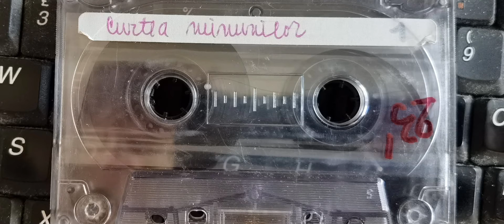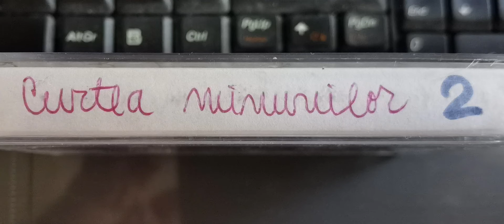Iakovos Kambanellis - Curtea minunilor (premieră din 19.01.1970)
Am căutat mult piesa asta și n-am găsit-o nicăieri, mi-am dorit mult s-o reascult. Are ceva... un nu-știu-ce... Stiam că am înregistrat-o de la radio cu mulți ani în urmă, dar n-am mai ascultat caseta cam tot de pe atunci. Așa că am căutat iar în sertarul meu cu casete vechi și am dat peste ea. Mi-a luat ceva timp s-o "perii", s-o bibilesc, s-o fac din nou audibilă. E înregistrată de la Radio România Cultural, într-o seară de 8 noiembrie 1998. 23 de ani... m-am temut că s-a demagnetizat de tot... Veți fi, deci, sper, îngăduitori cu calitatea sunetului. Fanii teatrului radiofonic, știu, vor fi de acord cu mine, că e mai bine să se audă așa, decât să nu fie deloc... Și să știți că am lăsat inclusiv pauzele de la capăt și de la început de casetă, exact ca atunci când a trebuit s-o întorc, la înregistrare.
Sper să vă placă pe cât de mult îmi place mie, sunt actori mari aici, iar piesa e minunată. Audiție plăcută!
Aviz celor care au canale YouTube cu piese de teatru radiofonic furate de la alții: am reclamat două canale care mi-au sustras "Trei generații" de Lucia Demetrius, după ce am postat-o acum câteva luni; un canal s-a închis, iar altul a trebuit s-o șteargă, ca să nu se închidă.

Curtea minunilor de Iakovos Kambanellis
Premieră: 19 ianuarie 1970
Traducere: Polixenia Karambi
Adaptare radiofonică: Emil Riman
Prezintă: Călin Căliman
Distribuția: Rodica Tapalagă, Ion Marinescu, Corado Negreanu, Silvia Dumitrecu - Timică, Coca Andronescu, Mihai Fotino, Dorina Lazăr, Monica Ghiuță, Mircea Medianu, Paul Nadolschi, Gheorghe Sîrbu, Ion Igorov, Nicolae Crișu. Povestiror: Ștefan Mihăilescu - Brăila.
Regia de studio: Constantin Botez
Regia tehnică: Ion Mihăilescu
Regia artistică: Constantin Moruzan

Born 2 December 1921 in Hora in the island of Naxos, Kambanellis appeared as one of the most prominent Greek playwrights of the 20th century and he is considered to be the father of modern Greek theater. As a survivor of the Mauthausen-Gusen concentration camp, he wrote the lyrics of the "Mauthausen Trilogy" with music by Mikis Theodorakis. He has also written a memoir known as Mauthausen describing his experiences from the concentration camp. He wrote the scripts of at least 12 films and he directed three of them. In addition, he is well known as a lyricist, having written the lyrics in more than 100 songs. He was a member of the board of the Cultural Foundation of the National Bank of Greece (MIET – Morfotiko Idryma Ethnikis Trapezis), along with some of the most prominent Greek artists. From 1981 to 1987 he was Director of the Radio section of the Greek National Broadcasting Company (E.R.T.). In 2000 he was elected member of the Academy of Athens. The same year he was awarded the medal of the Order of Phoenix by the President of the Greek Republic. Iakovos Kambanellis was rushed to hospital on 4 February 2011 due to complications of his long-term kidney failure. He died on 29 March 2011, nine days after his wife's death, of kidney failure.
(Wikipedia)